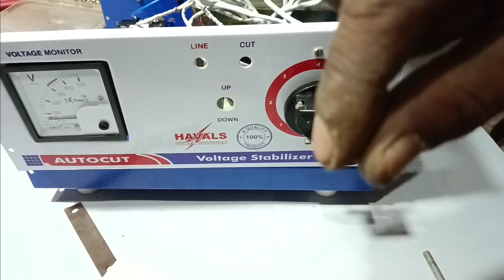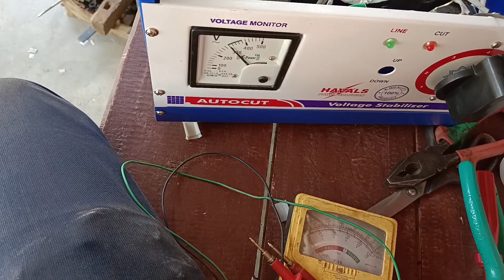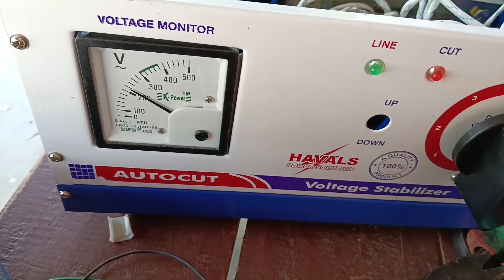How to make 3 kva stabilizer at hom 3 kva stabilizer bannane me kya saman lagega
how to make stabilizer at home
automatic voltage stabilizer
automatic stabilizer
how to make,voltage stabilizer
how to make a stabilizer
how to make a mini stabilizer
how to make automatic voltage stabilizer
how to make 5 kva stabilizer at home
make stabilizer at home,stabilizer connection
how to make camera stabilizer
how to make 7kva stabilizer
how to make a 10kw stabilizer
how to make 90 stabilizer
stabilizer kaise banaye
automatic stabilizer
best stabilizer
5 kva ka stabilizer banane toroidal transformer ka
stabilizer banane ka saral tarika
stabilizer connection
how to make stabilizer
voltage stabilizer
automatic voltage stabilizer
1 kva stabilizer
stabilizer banana
3kva stabilizer price
0.5 kva stabilizer kaise banaen
3 kv stabilizer
stabilizer banana sikhen
5kva stabilizer
5 kva stabilizer kaise banta hai
5 kv stabilizer